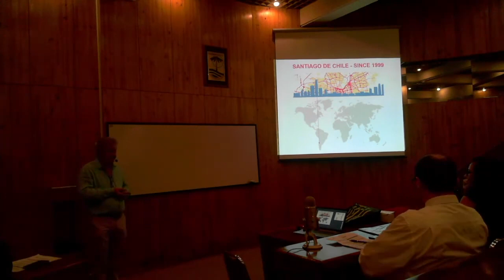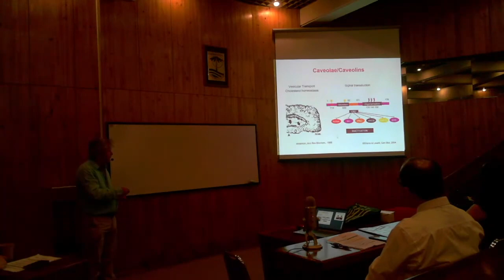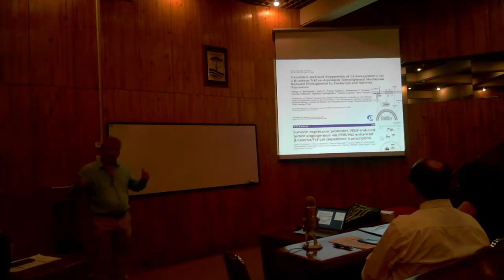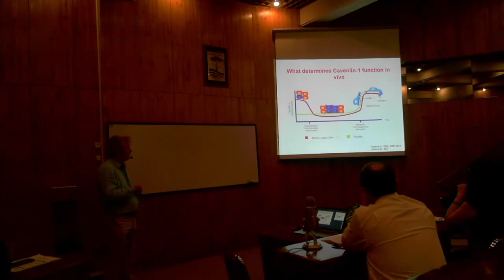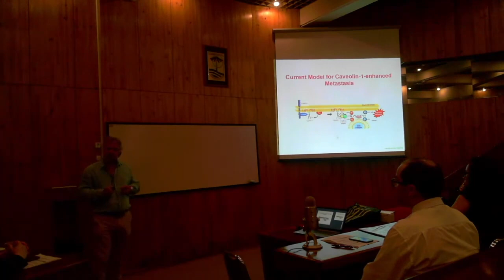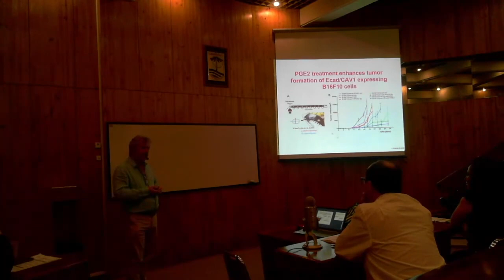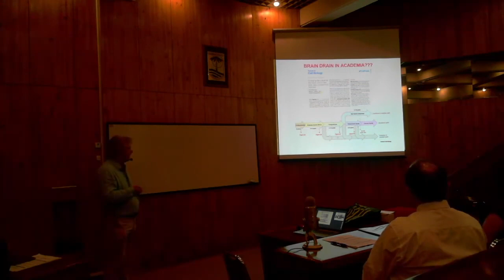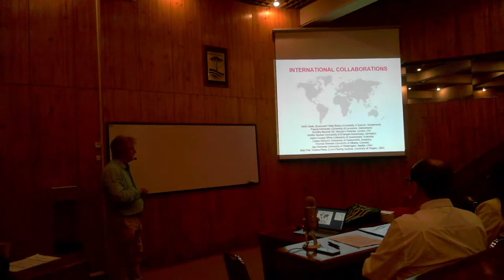“How inflammation subverts tumor suppressor function and promotes metastasis”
Dr. Andrew Quest, Director Center for studies on Exercise, Metabolism and Cancer (CEMC), Scientific director Advanced Center for Chronic Diseases (ACCDiS)